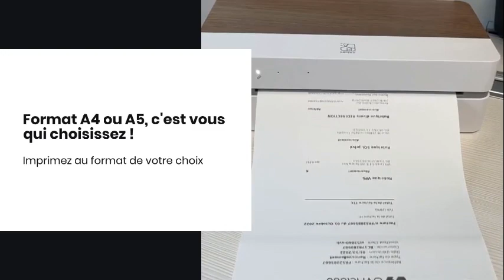HPRT FT800 Imprimante A4 et A3 thermique. A découpe automatique du papier